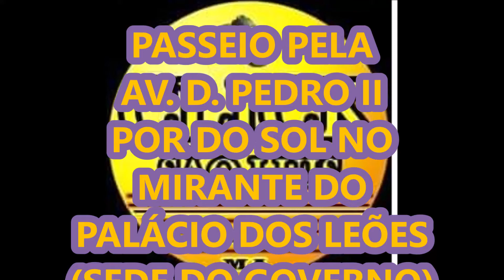POR DO SOL NO MIRANTE DO PALÁCIO DOS LEÕES (SEDE DO GOVERNO DO MARANHÃO)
SÃO LUIS-MA